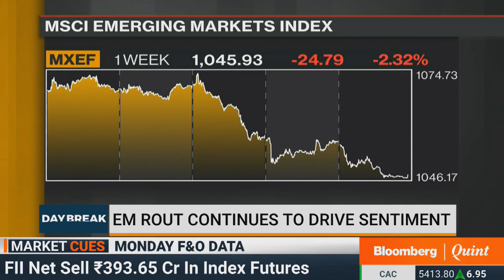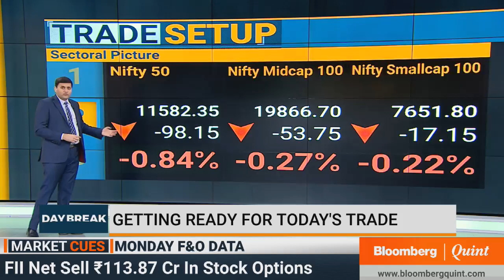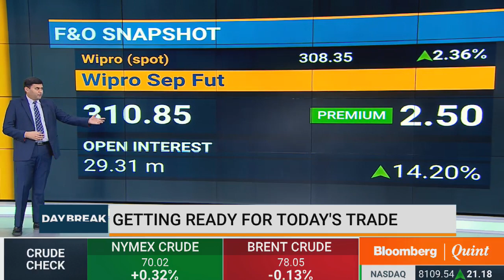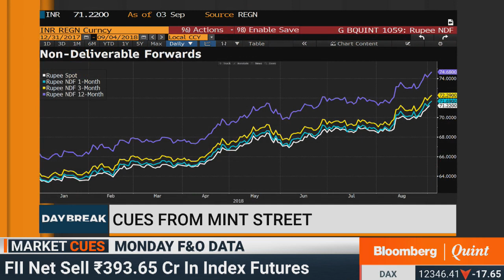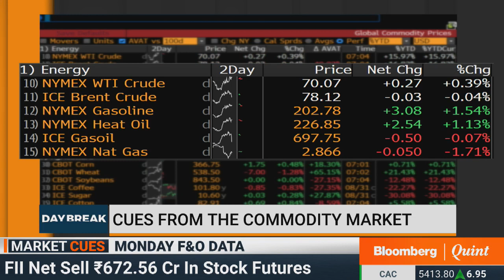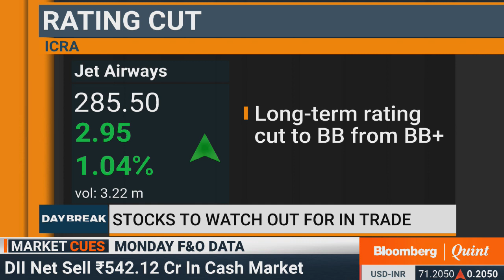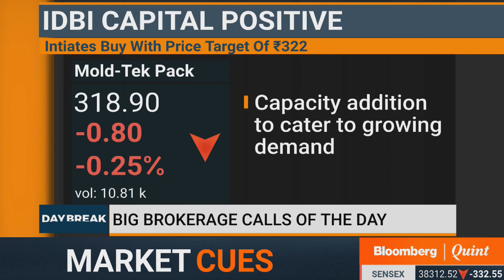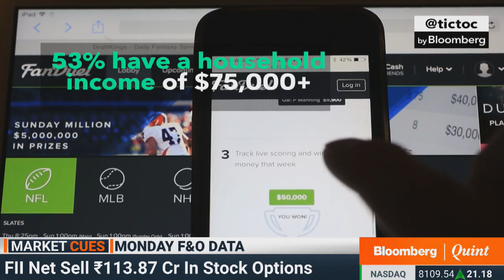DayBreak: 4 September 2018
DayBreak
- Oil prices higher as U.S. sanctions limit Iran exports
- How fantasy sports is becoming a multi-billion dollar business globally
- Rajiv Kumar blames NPAs, not note ban for hampering economic growth